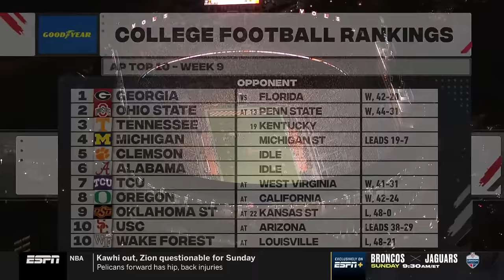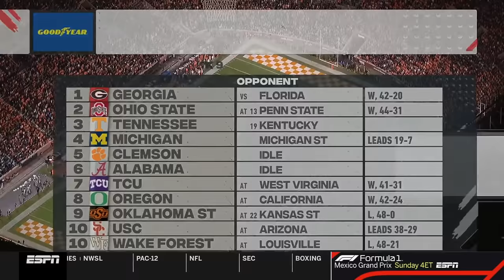2022 #3 Tennessee vs Kentucky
2022 #3 Tennessee vs Kentucky